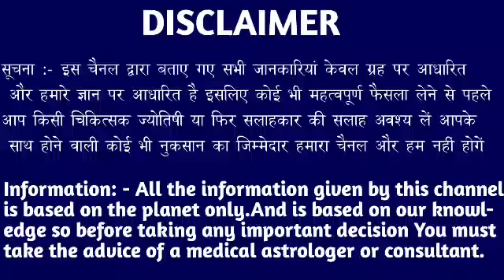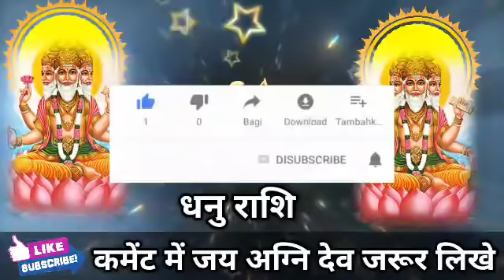धनु राशि वालों 14 अप्रैल 2022 से नसीब के द्वार खुल जाएंगे मिलेगी बड़ी खुशखबरी। Dhanu Rashi